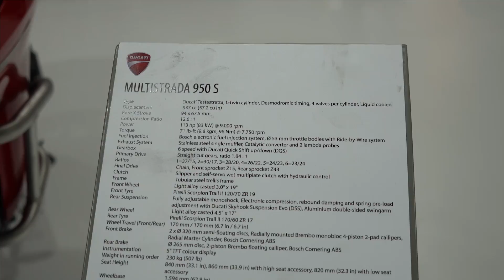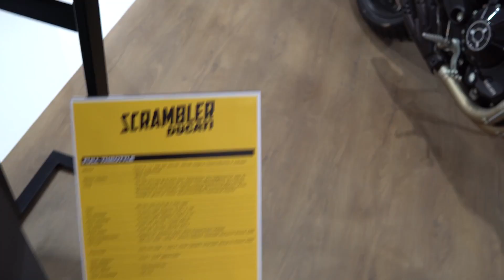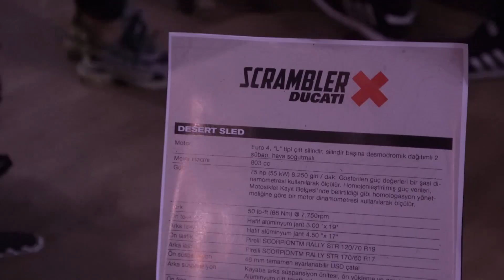Ducati 2020 Models, Motobike Istanbul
2020 Multistrada 950 S
2020 Multistrada 1260 Enduro
2020 Multistrada 1260 S
2020 Multistrada 1260 Pikes Peak
2019 Ducati XDiavel
2020 Ducati Diavel 1260 S
2020 Ducati Scrambler full throttle
2020 Ducati Scrambler Desert Sled